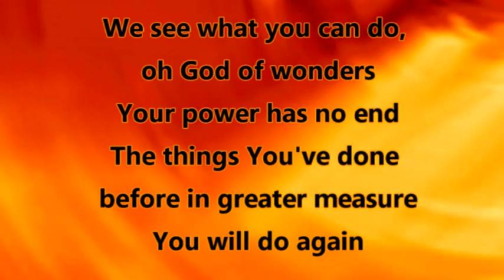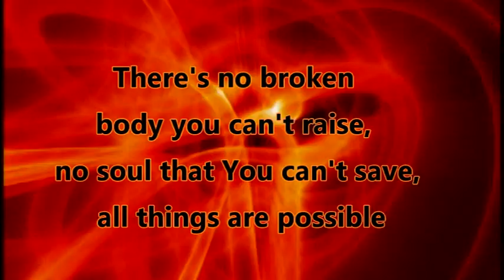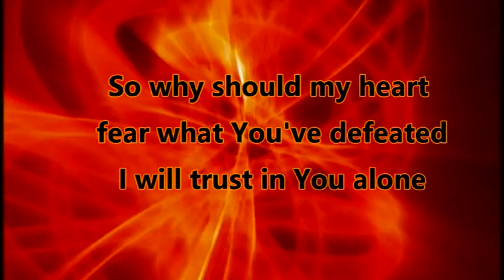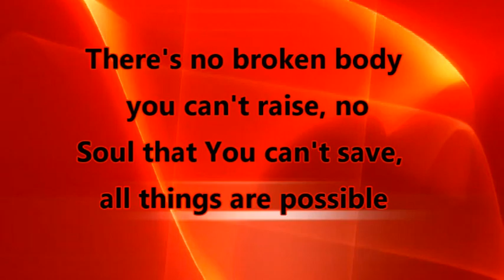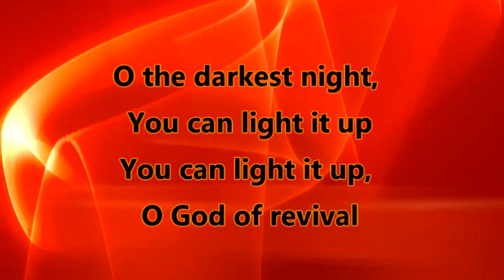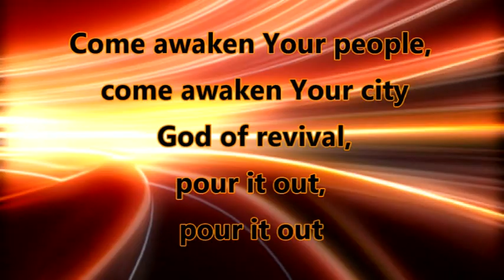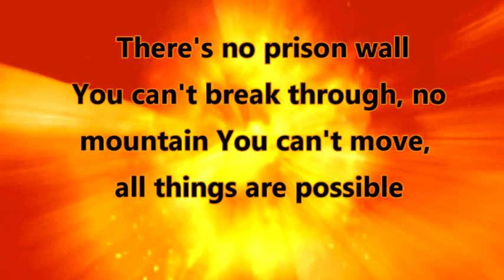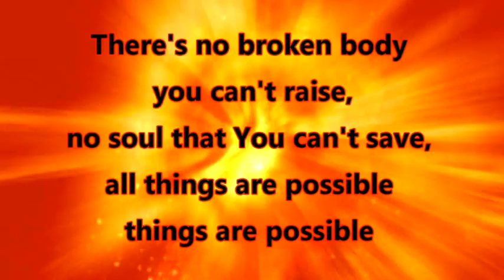God of Revival - Bethel Music